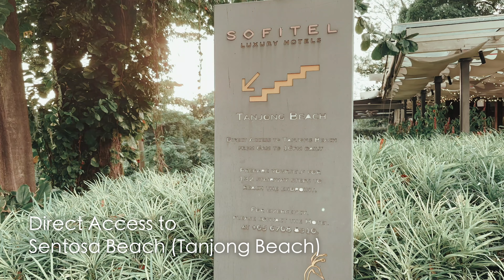🇸🇬 Sofitel Luxury Garden View Room (Room Review)